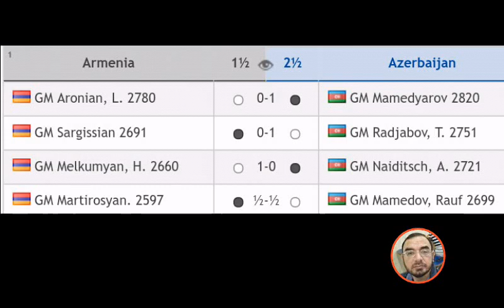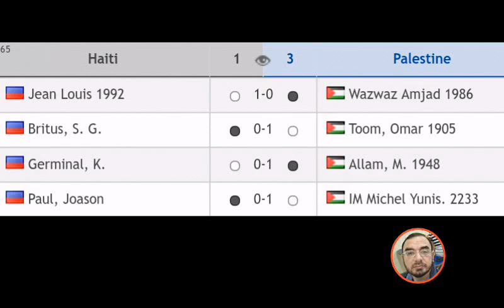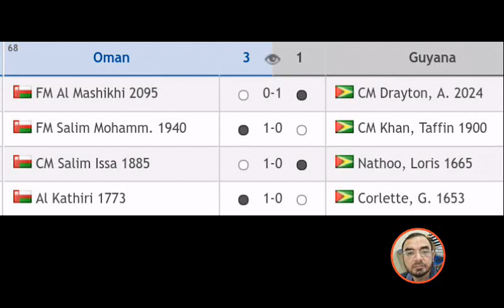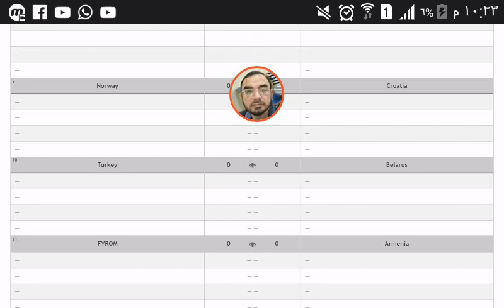حصاد اليوم الخامس اولمبياد باتومي